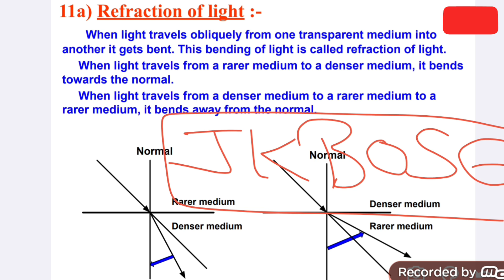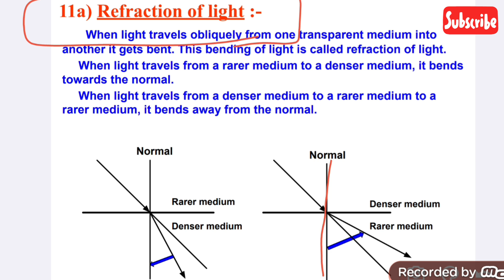Refraction of Light Class 10 | JKBOSE Class 10th Science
Hare Krishna
Refraction of Light Class 10
JKBOSE Class 10th Science